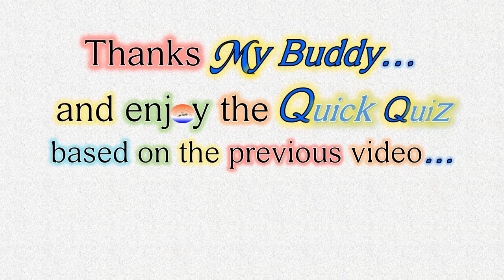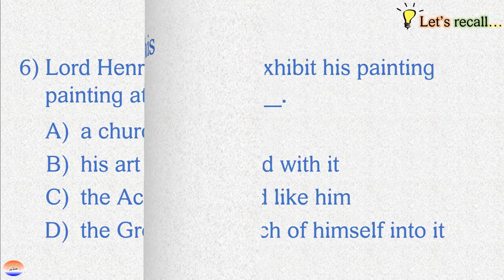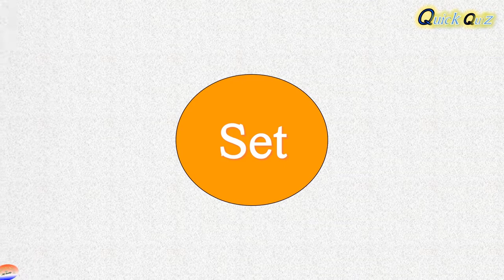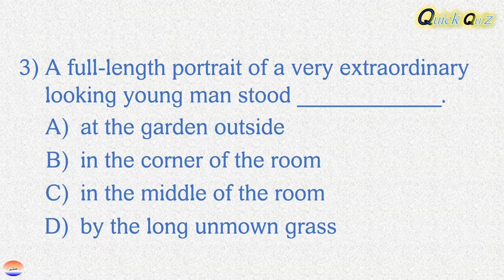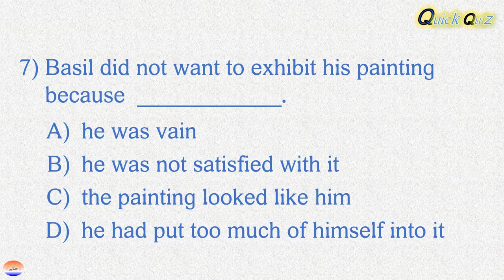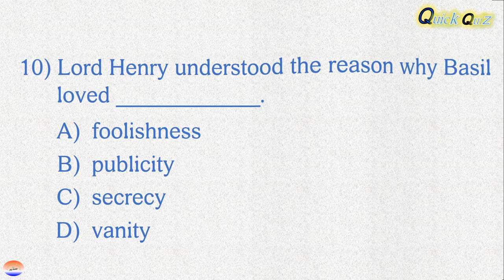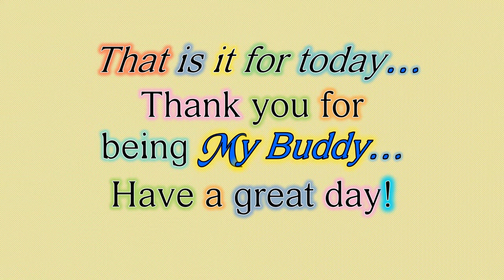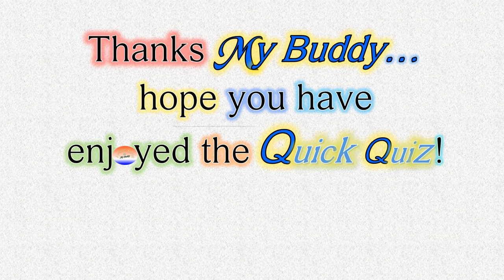Learn English with Quick Quiz; The Picture of Dorian Gray 01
Learn English for free. Learn English comprehension. The main aim is to enhance our English language by listening, reading & understanding all the evergreen awesome classic stories written by the most talented and creative authors like Oscar Wilde, Charles Dickens, Herman Melville, Lewis Carroll, Elizabeth Cleghorn Gaskell, etc. The Quick Quiz video is created as a tool to help us understand the story better. More details below:

Awesome Stories For My Buddy,
Can be a wonderful company,
In blocks of ten you’ll listen,
To the most Awesome Stories ever written,
Come and read along too,
Experience adventure, love and mystery meant for you.
If you enjoy these Awesome Stories,
and be My Buddy.

Dear Buddy,

This Quick Quiz video that accompanies the previous video, is a tool to help us understand the story, The Picture of Dorian Gray by Oscar Wilde, better.

To be able to enjoy the videos as they are meant to be shown, please turn off captions or the YouTube subtitles (otherwise you will see double subtitles while watching the videos and this can be quite annoying).

This is how you can turn off “closed captions” or “the YouTube subtitles” on an Android phone or tablet:
1. Tap on the video and a status bar will pop up.
2. Select CC.
3. The closed captions are now turned off.

By the way, if I have forgotten to give due credit(s) or acknowledgement(s), please do not hesitate to email me at and I will ensure that you are given the credit(s)/acknowledgement(s).

Be awesome & stay safe My Buddy…

PS I promise I will do my best to upload the videos on Mondays, Thursdays & Fridays.